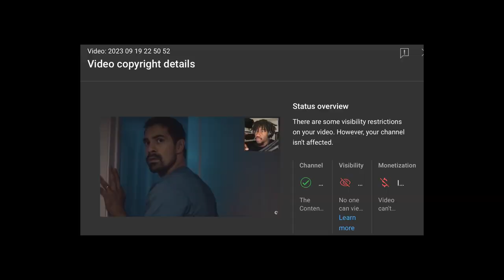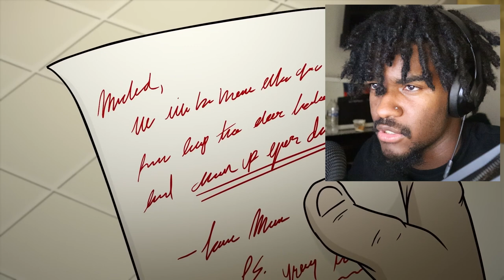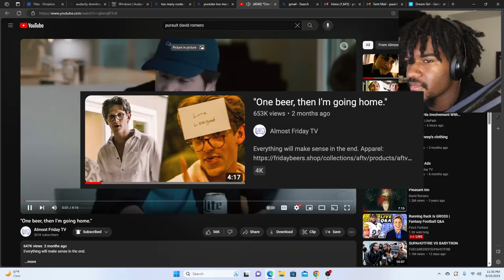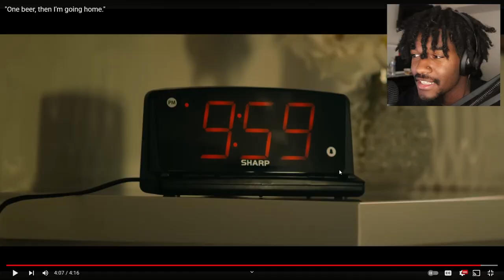MEATCANYON IS GETTING OUT OF HAND | 3 HORROR SHORTS